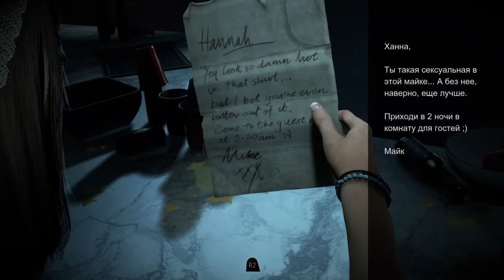Прохождение Until Dawn (Дожить до Рассвета)— Часть 1